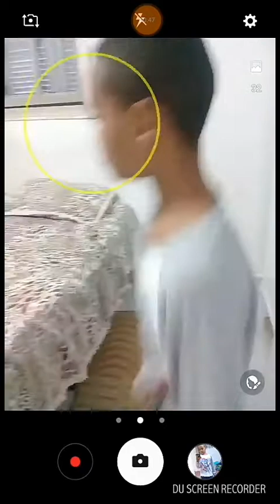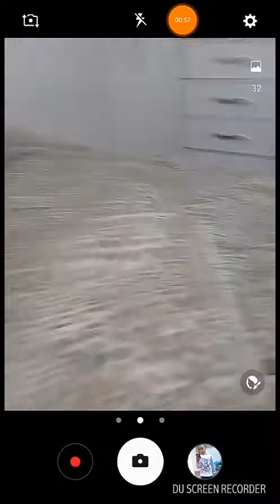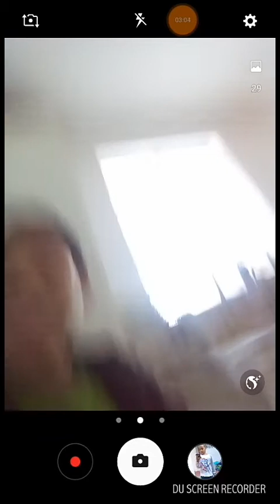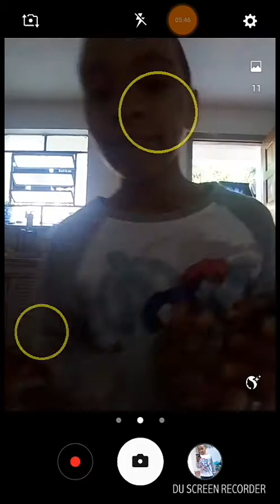vlog mostrando a casa